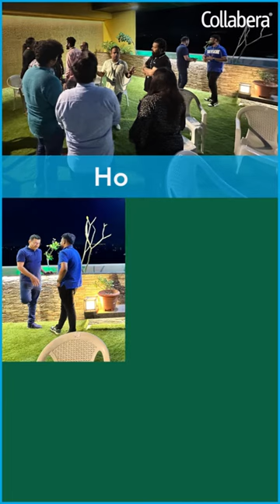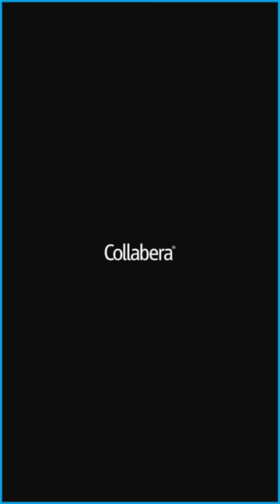Postcard from April 2023 | Collabera GTC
We were up to a lot of things as we welcomed the new financial year, met our CEO Mike Fromhold and President Parag Potdar at the GTC; have a look!